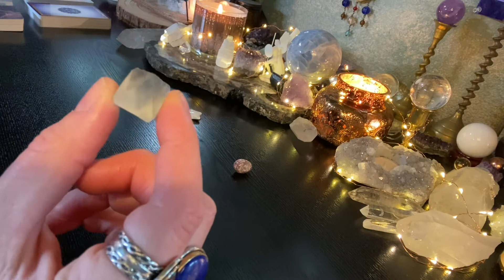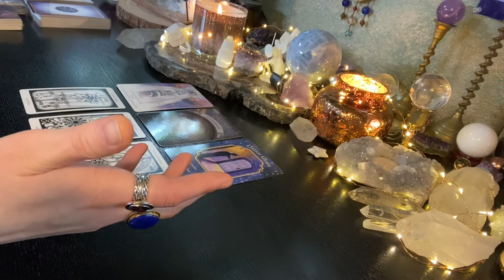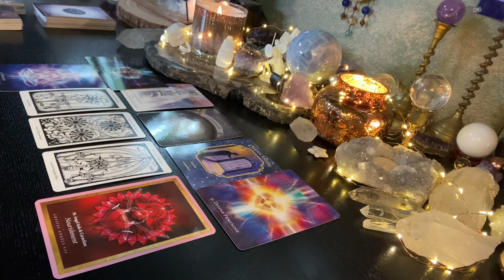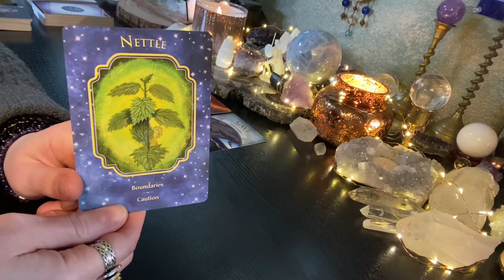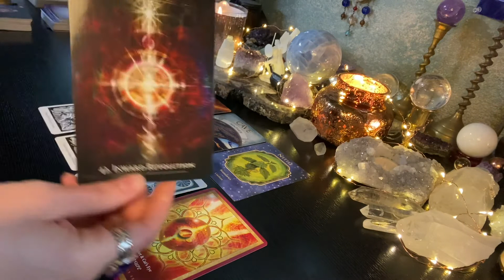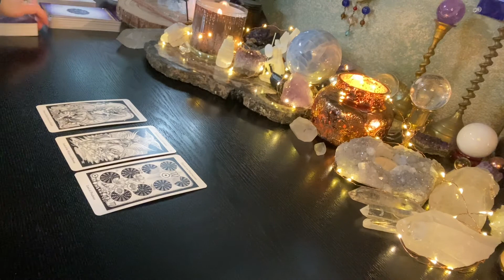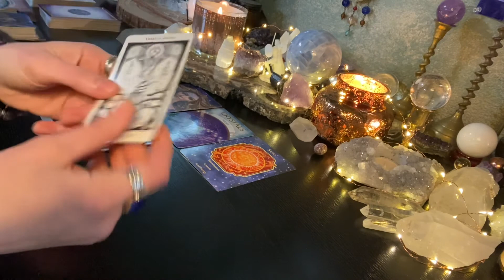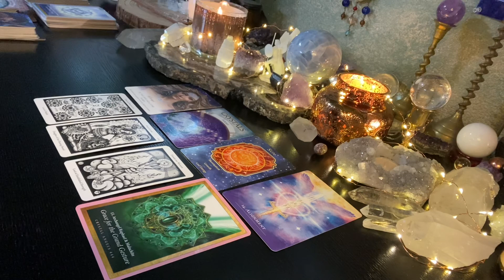🔮🧬What Spiritual Gifts Are Getting Ready To Come Online For You? (Pick A Card) (Timeless)🔮🧬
What spiritual gifts are getting ready to be activated in you, or if these are past life gifts- reactivating?  What are some of the ways in which you can apply these gifts to your 3D world?   This is a timeless reading so whenever this video finds you is when you’re meant to hear it 💗

❤️Please only take the messages that resonate & leave the rest behind ❤️

Group 1: Howlite Star (01:48 - 18:16)
Group 2: Green Fluorite Octahedron (22:18 - 41:25)
Group 3: Amethyst Egg (45:40 - 01:02:07)

Decks used:
The Hermetic Tarot by Godfrey Dowson
Angel Dreams Oracle Cards by Doreen & Melissa Virtue
Star Temple Oracle by Suzy Cherub
Earth Magic Oracle Cards by Steven D. Farmer
Crystal Mandala Oracle by Alana Fairchild
The Secret Language Of Light by Denise Jarvie

🔮🔮🔮PRIVATE READINGS🔮🔮🔮
I offer private Tarot/Oracle Card & Rune readings through my Etsy shop: